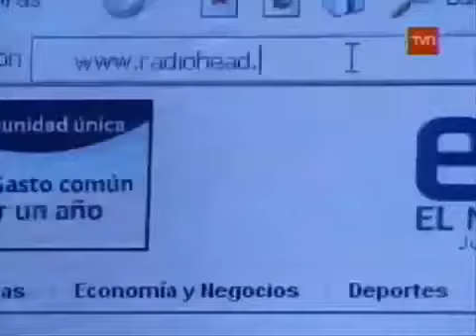Radiohead 2007 Interview